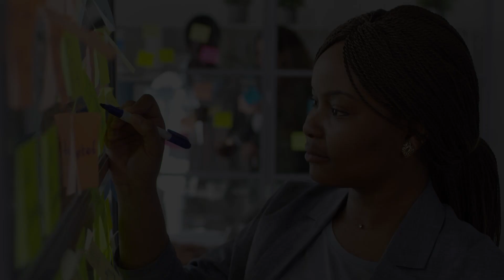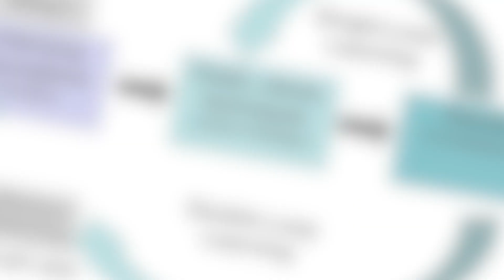Mastering the Double Loop Learning Model: Unlock Your Full Potential!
Discover the power of the Double Loop Learning Model and transform the way you think and learn. In this video, we delve deep into this innovative framework, explaining its concepts, benefits, and real-world applications. Whether you’re looking to enhance your personal growth or improve organizational efficiency, understanding double loop learning is a game-changer. Watch now to unlock your full potential!

🔍 What You’ll Learn:

 • What is the Double Loop Learning Model?
 • Single Loop vs. Double Loop Learning
 • How to implement double loop learning in your life and work